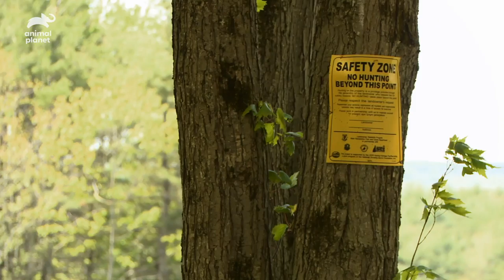Officers Search For Evidence Of Illegal Turkey Hunting | North Woods Law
In the first turkey hunting case of the season, two conservation officers, and their dog Ruby, need to collect evidence to determine whether a turkey was illegally taken. But heavy rain threatens to wash away any scent which might help Ruby find evidence.